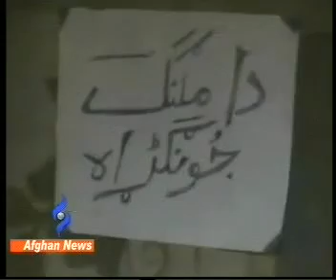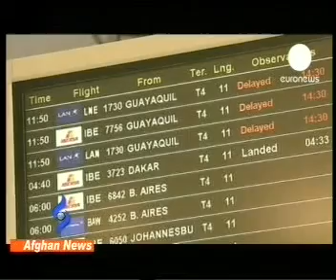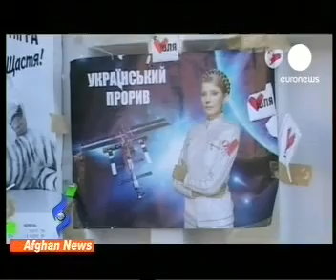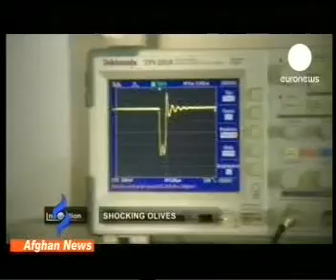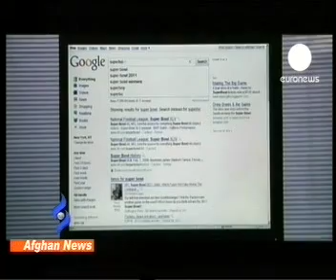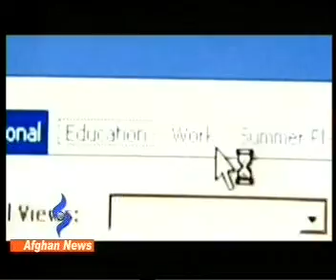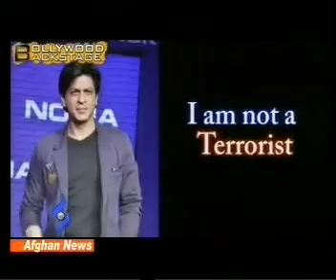Dari News Box 15/April/2012